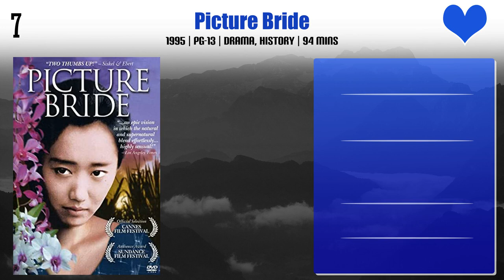Tamlyn Tomita Top 10 Movies | Best 10 Movie of Tamlyn Tomita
Top 10 Movies of Tamlyn Tomita

Find the list of movies by Tamlyn Tomita you can find more information, movie trailers, posters, reviews, youtube links in below link.

Pl. Comment down your favorite movie of Tamlyn Tomita